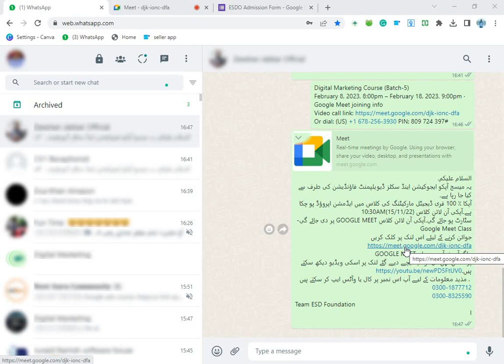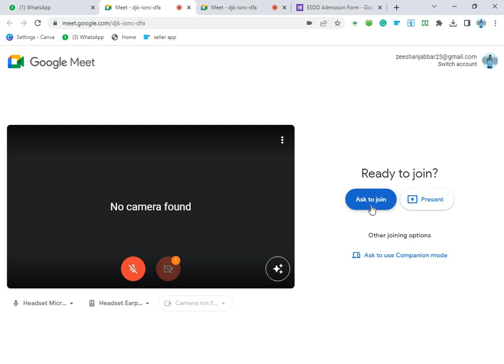How to join google meet session |Chiragh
Join a Google Meet session to ask a question or make an announcement.

Google Meet is a great way to stay on top of the latest marketing trends, meet the experts, and more.

Google Meet is a free, optional practice session to get you ready for your on-site interview. It will help you: Identity what you want to say when speaking about topics like your background and expertise, or why Google is a great place to work; Practice how to engage your audience by asking good questions and answering them thoughtfully; Practice the timing and cadence of a presentation; Get used to speaking in front of large audiences

Go to the "Channels" tab, select Google+, and choose your preferred community.

Fill out this form to secure your place in Google meets online.

To attend a google meet with colleagues, employees, or partners, first sign up for a google account. Then, follow the steps below:

google meet is a new way to get online with your audience and share ideas. Just share an idea on google video, and invite people to join. Unlike other video platforms, google video provides participants with real-time collaboration tools that give participants control over what they see and when they see it.